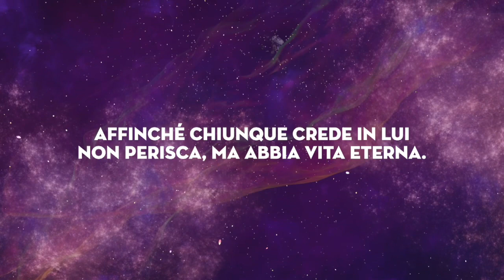Gesù ci salva dall'inferno !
Pastore Riccardo Leonetti
Domenica 23 Aprile 2023
Chiesa Cristiana Evangelica dei Campi Flegrei
Viale Traiano 92 Soccavo Napoli